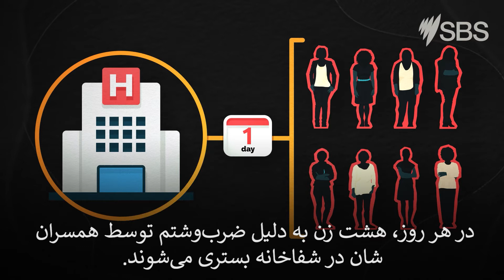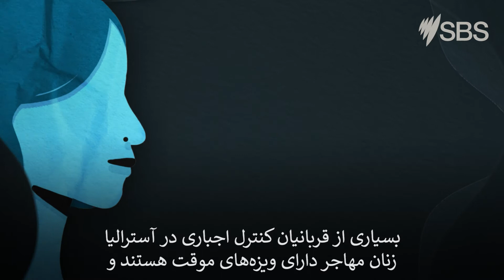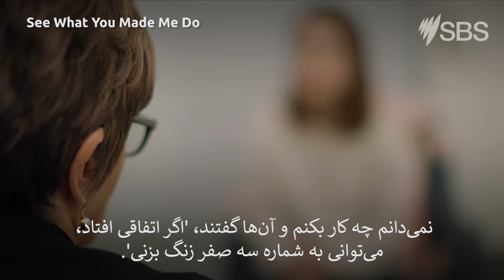Dari: What is Coercive Control? | Explainer Video | Settlement Guide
Anti-domestic violence advocates are calling for criminalising coercive control and expanding special provisions of migration law to provide a pathway to permanent residency for family violence victims on temporary visas.

In this video we spoke with Investigative journalist Jess Hill, who spent four years researching and writing about Australia’s domestic violence crisis in her book See What You Made Me Do.

Premiering 8:30pm Wednesday 5 May on SBS and SBS On Demand, landmark documentary series See What You Made Me Do explores an epidemic that has no signs of slowing. See What You Made Me Do will ignite a crucial conversation about domestic abuse. The series asks what needs to be done to keep women and children safer and hold perpetrators to account.

For family violence support: Call 1800RESPECT on 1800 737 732 | 1800respect.org.au
For crisis support: Lifeline 13 11 14 | lifeline.org.au
Kids Helpline: 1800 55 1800 | kidshelpline.com.au
MensLine Australia: 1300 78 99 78 | mensline.org.au
In an emergency call 000.